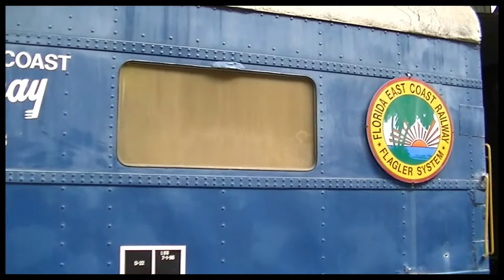GCRM 9-28-14 Extras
Some more of my visit to Gold Coast Railroad Museum in South Miami.